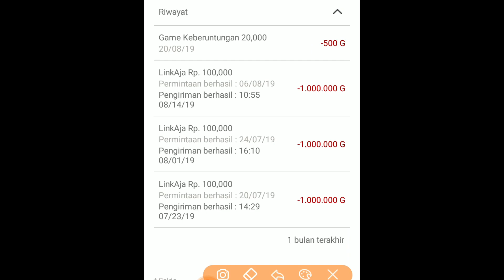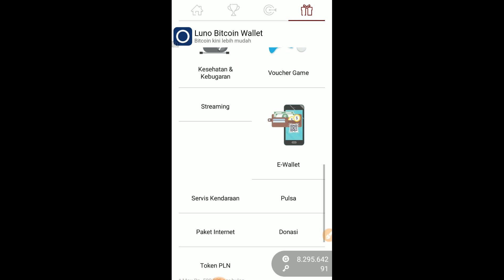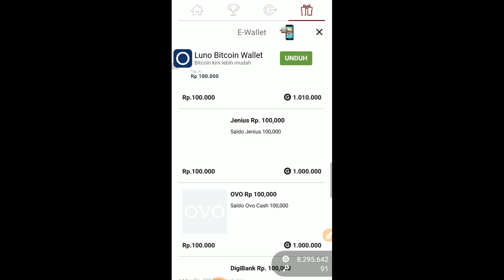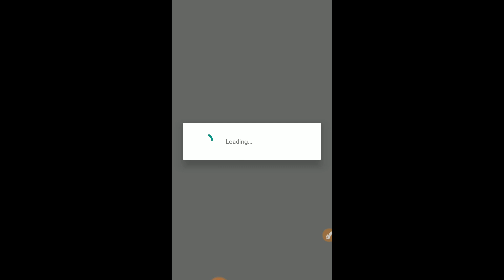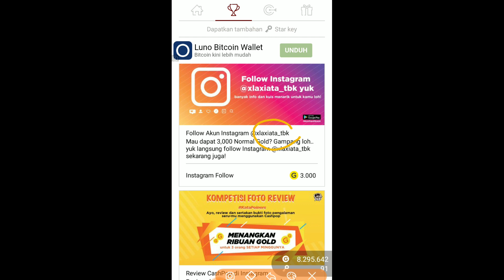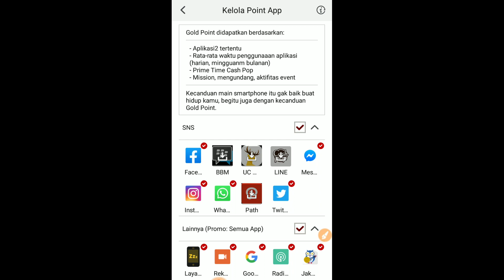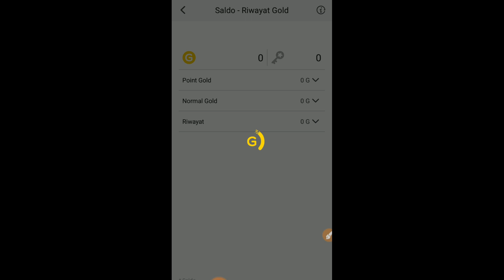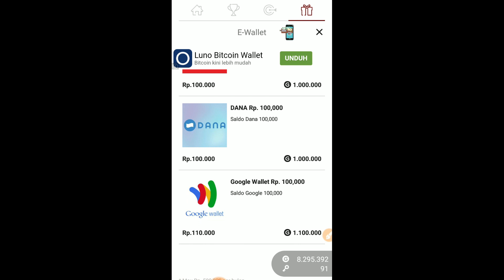TERBUKTI!! CARA MUDAH DAPAT SALDO LINKAJA 800 RIBU 100% BERHASIL | PUAS TOP UP PULSA ALL OPERATOR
Hai guys,

Invite Code :

sum99re

Terbukti, cara mudah dapat 800 ribu saldo linkaja gratis. Pada video kali ini saya akan memberikan review cara dapat saldo linkaja. Tentunya dengan bantuan aplikasi pihak ke2 guys.